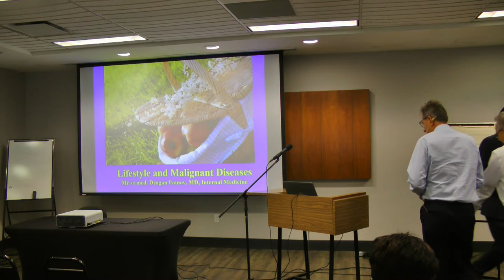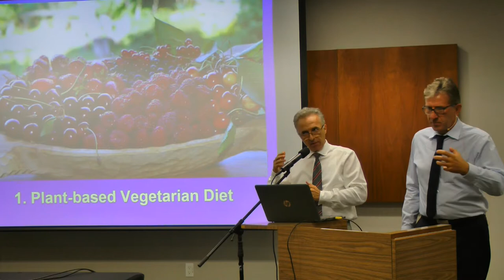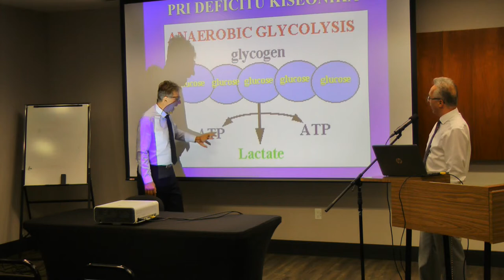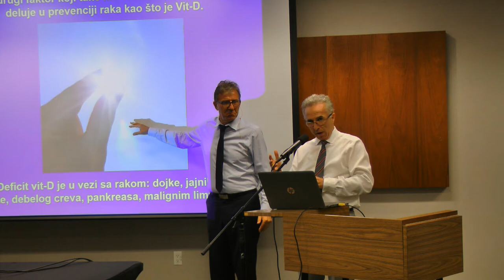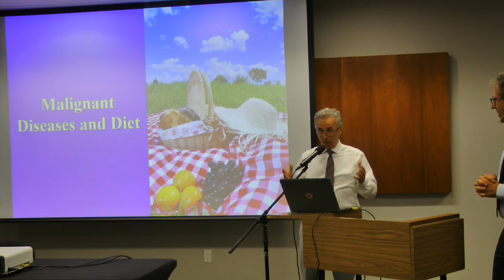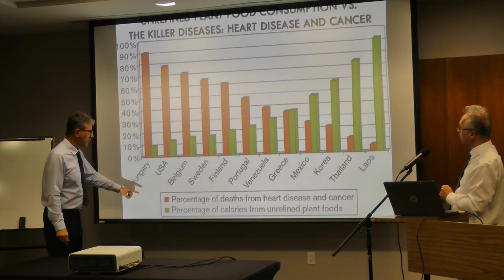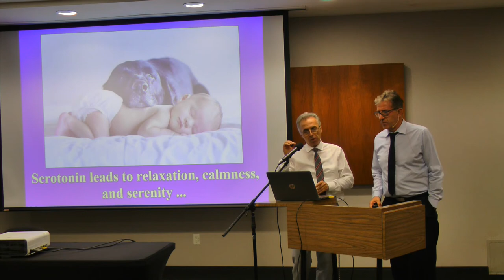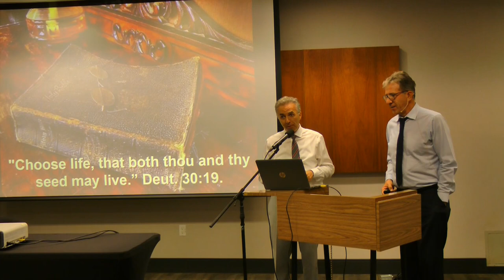Lifestyle and Malignant Diseases — September 16th, 2018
Speaker: Dragan Ivanov